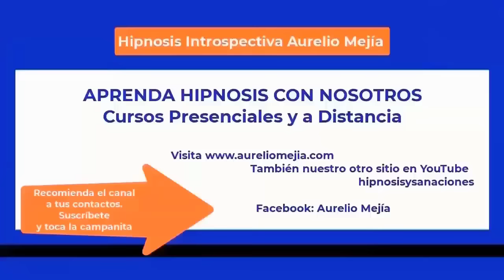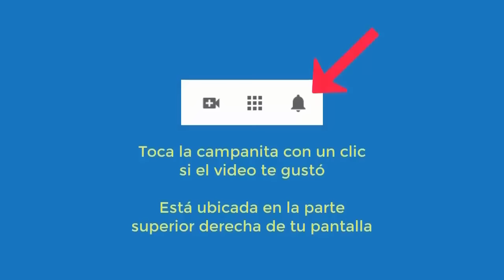5879 Vidas pasadas mujer en burdel, profe en escuela, mujer noruega 1861, xenoglosia. Aurelio Mejía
Hipnosis introspectiva por Aurelio Mejía. Vidas pasadas mujer en burdel, profe en escuela, mujer noruega 1861, xenoglosia. Montreal, Canadá, 16 agosto 2015.